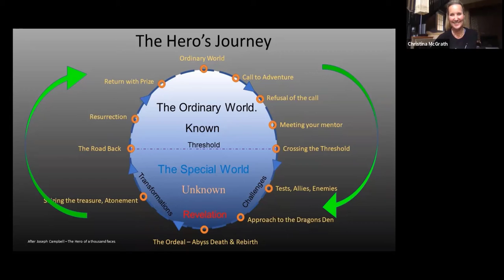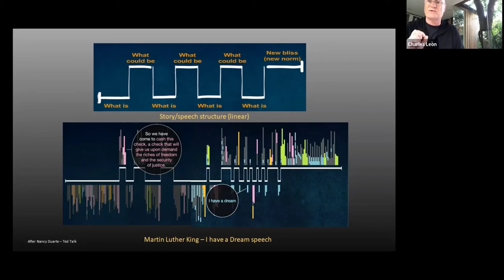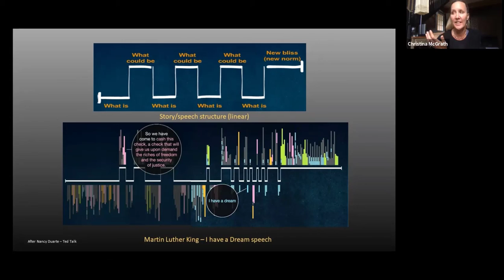The Hero's Journey - find out where you are on your own journey!